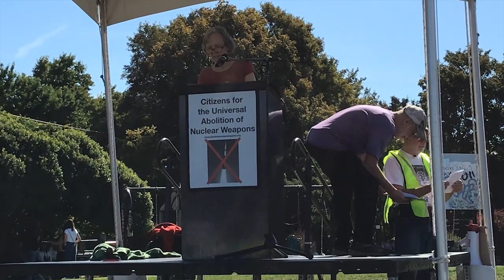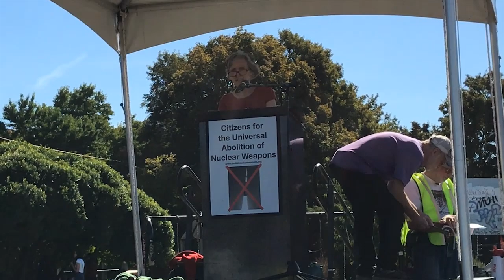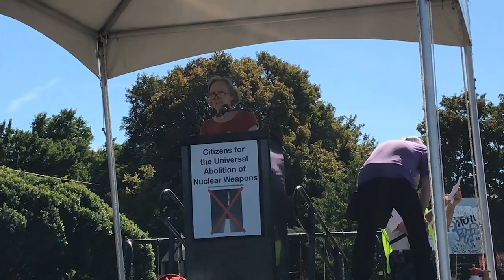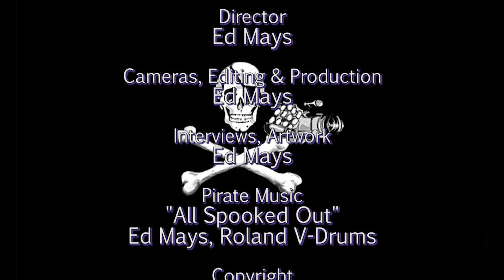David Swanson: A Call for the Universal Abolition of Nuclear Weapons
On Saturday, September 24, 2022 a rally was held to call for the universal abolition of nuclear weapons In Seattle WA. The event was organized by volunteers from the Citizens for the Universal Abolition of Nuclear Weapons with collaboration from Veterans for Peace, Ground Zero Center for Nonviolent Action, WorldBeyondWar.org and other activists working on nuclear disarmament. The event kicked off at Cal Anderson Park in Seattle and featured a march to and rally at the Henry M. Jackson Federal Building where are David Swanson of World Beyond War gave his keynote speech. Pirate TV was there. In addition to David Swanson’s powerful talk, this video features several others:
Kathy Railsback is a practicing immigration lawyer and activist in residence at the Ground Zero Center for Nonviolent Action located on the border of the Kitsap submarine base, the largest stockpile of nuclear weapons in the Western Hemisphere. She talks a little bit about Ground Zero and the campaign for nuclear disarmament.
Tom Rogers has been a member of Ground Zero Center for Nonviolent Action in Poulsbo since 2004. A retired Navy Captain, he served in various capacities in the US Submarine Force from 1967 to 1998, including command of a nuclear fast attack submarine from 1988 to 1991. Since coming to Ground Zero he has provided a combination of operational experience with nuclear weapons and the willingness to use that expertise as a nuclear weapons abolitionist.
Rachel Hoffman is the granddaughter of nuclear testing survivors from the Marshall Islands.  Stories of nuclear testing in the Marshall Islands have been blanketed in secrecy.  Rachel wants to unveil the secrecy and plead for nuclear peace in our world.  The entire livelihoods of Marshallese have shifted culturally and economically because of the nuclear testing and imperialism in their islands.  Marshallese living in the United States do not have a complete set of rights like that of U.S. citizens.  Advocacy for the people of the Marshall Islands is needed in all spheres of life.  Rachel is providing this advocacy as an Elementary School teacher and spokesperson for Marshallese students and families in Snohomish County.  She also serves as a Program Director with Marshallese Association of North Puget Sound which seeks to meet families’ basic needs, to revitalize the Marshallese culture, and to create a network of support so that the people of the Marshall Islands may thrive.
David Swanson is an author, activist, journalist, and radio host. He is executive director of WorldBeyondWar.org and campaign coordinator for RootsAction.org. Swanson's books include War Is A Lie. He blogs at DavidSwanson.org and WarIsACrime.org. He hosts Talk World Radio. He is a Nobel Peace Prize nominee, and U.S. Peace Prize recipient.
Thanks to Glen Milner for recording assistance.